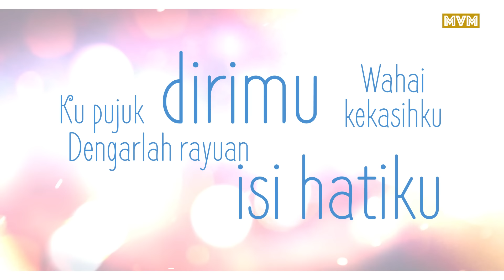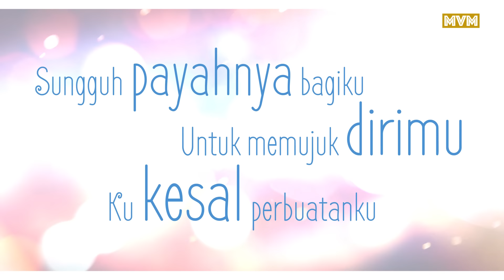Afee Utopia - Aku Sayang Kamu (Official Lyrics Video)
Single baru Afee Utopia memang boleh bikin leleh! Dengar lagu 'Aku Sayang Kamu' di MVM MUSIC channel!

Aku Sayang Kamu
Artis : Afee Utopia
Lirik : Apit

Ceriakan pemanggil anda dengan RBT hits:
-Aku Sayang Kamu (Verse) - Afee Utopia
Maxis / Hotlink (CRT): Dail *131*536848#
DiGi (CT): Dail *233*2910194#
UMobile (CT): SMS CRM 5746376 to 28383
Celcom (CMT): Dail *888* 269046#

-Aku Sayang Kamu (Chorus) - Afee Utopia
Maxis / Hotlink (CRT): Dail *131*536849#
DiGi (CT): Dail *233*2910195#
UMobile (CT): SMS CRM 5746377 to 28383
Celcom (CMT): Dail *888* 269047#